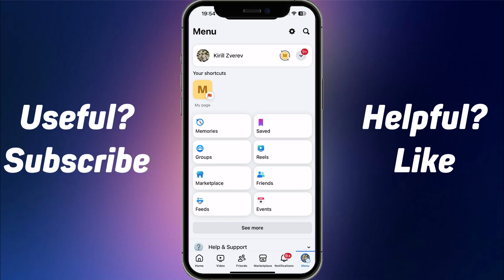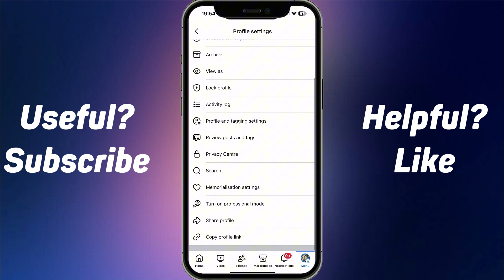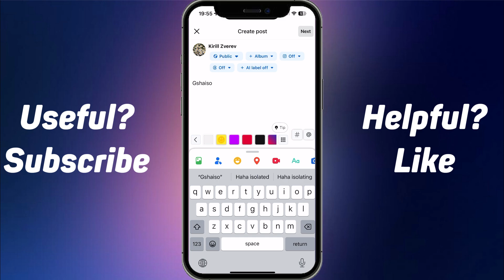How to Fix Schedule Post Not Showing on Facebook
In this video, I'll guide you through the steps to troubleshoot and fix the issue of scheduled posts not showing on Facebook. Whether you're a content creator or managing a business page, this problem can be frustrating. Join me as I share practical solutions to ensure your scheduled posts go live as planned.